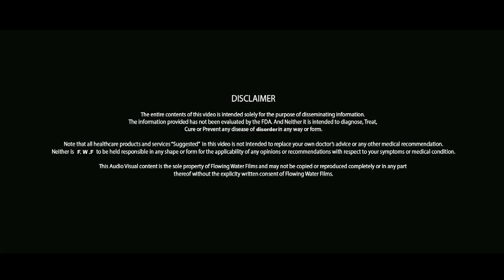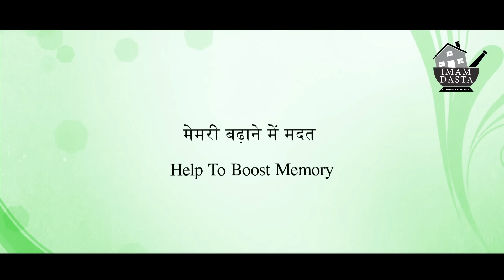आम खाने के फायदे जानकर दंग रह जायेंगे आप | Health Banefits of Mango | Aam ke fayde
1. Aam Khane Se Cancer Se bach Sakte hai.
2. Digestion system ko improve karta hai Aam.
3. Kamjori ko door bhagaye Aam.
4. Cholesterol Ghataye Aam.
5. Chehre ki Chamak Badhaye Aam.
6. Ankhon Ki Roshni badhaye Aam.
7. Mango helps to Boost Memory.
8. Dandruff Ka Ilaj Mango se.
9. Protect From Sunstroke.